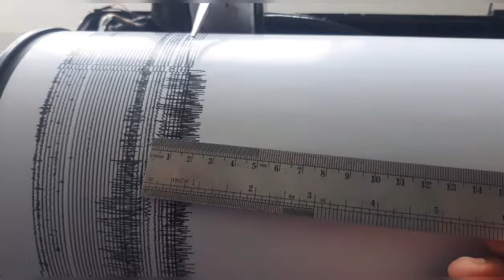Pencarian Korban Semeru !!! Hingga Para Relawan dan Petugas Berlarian !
Pencarian korban maupun survivor masih terus di lanjutkan (6/12) di beberapa di desa yg masih yerisolir karena akses menuju desa desa tsb tdk bisa di jangkau dengan kendaraan pada umumnya.

Kita doakan untuk para Tim SAR dan Segenap petugas di berikan kelancaran dan keselamatan.